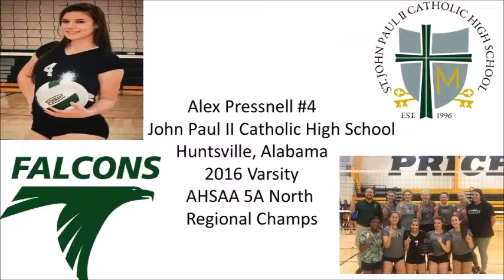Alex Pressnell Regionals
Alex Pressnell North Alabama Volleyball Regionals